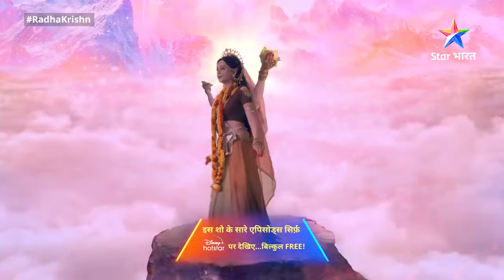RadhaKrishn | Hiranyaksh ka antt | EPISODE-304 Part 1 | राधाकृष्ण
Yeh gaatha hai prem se janmi bhakti ki, ek mahaan prem ki, premi ke aadar ki, uske vishwaas ki aur sabse badhakar tyaag aur samarpan ki. Radha-Krishn ka prem toh poore jagat mein prasiddh hai. Prem ke maarg mein aanewali sabhi kathinaiyon ko paarkar, donon ne sadaiv ek-doosre ka saath diya aur sansaar ko di prem karne ki seekh. Inka prem aisa hai, jahaan koi bhed nahin hai. Radha hi Krishn hain aur Krishn hi Radha. RadhaKrishn ke prem ki sabse badi visheshata hai, ki inka prem bandhan ki ore nahin, swatantrata ki ore le jaata hai. Toh dekhiye RadhaKrishn ke anoothe prem ki yeh mahaan gaatha 'RadhaKrishn', Star Bharat ke YouTube channel par.